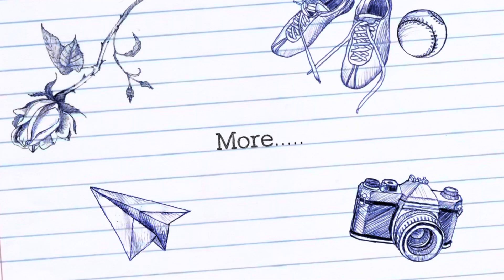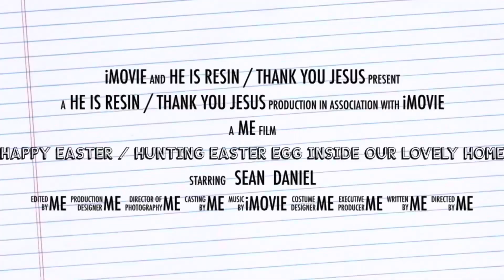Easter Egg hunting